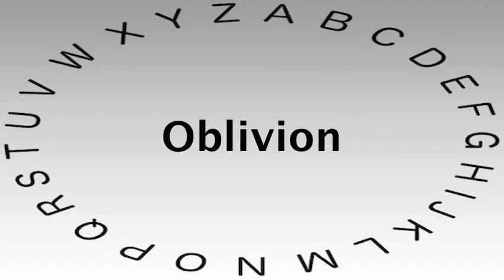SAT Vocabulary Words and Definitions — Oblivion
This video shows you how to say or pronounce Oblivion and gives the definition of Oblivion.

What's your definition of Oblivion?